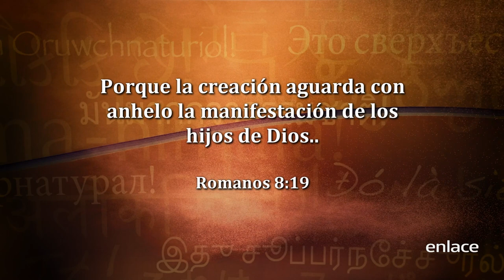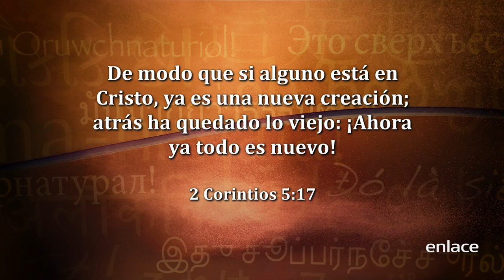Sid Roth - David Edwars - Es sobrenatural - Enlace TV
David Edwars nos cuenta acerca de las manifestaciones sobrenaturales que ha visto en sus reuniones.